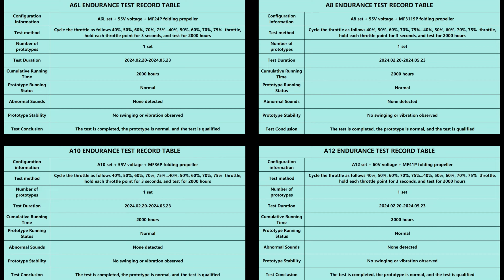Industrial drone arm laboratory measurement: no-load and endurance test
T-MOTOR promises that the data we put out are all measured, only to bring the most real results
-No load test is a procedure used to assess the performance and efficiency of an electric motor when it is running without any mechanical load, to evaluate the efficiency of the motor under no load conditions.
-The endurance test is a procedure designed to evaluate the durability and reliability of an electric motor over an extended period of operation, it can help predict how the motor will perform over its expected lifespan, validates the design and materials used in the motor's construction, and ensures that motors meet industry standards and specifications.